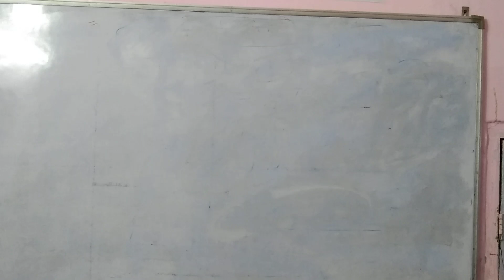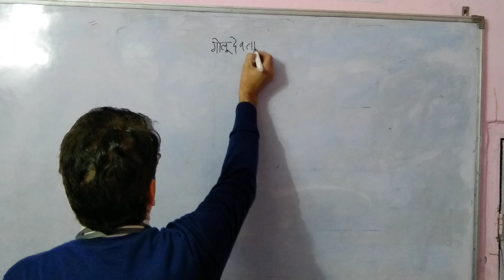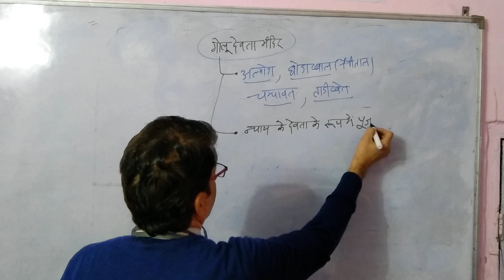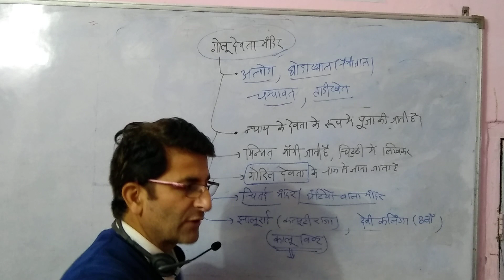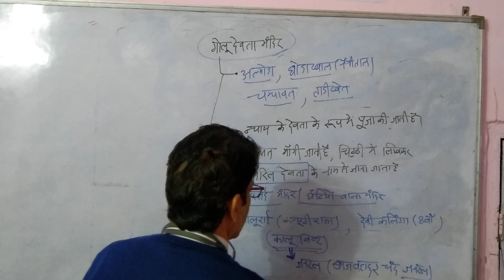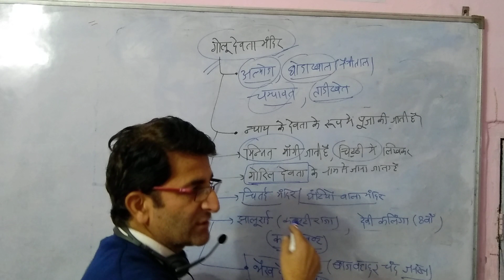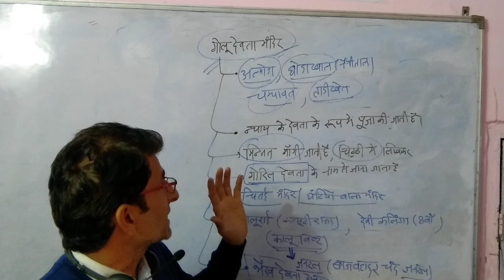golu devta mandir kumau uttarakhand golu devta mandir tomar Sir tomar coaching centre Dehradun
Golu devta mandir kumau uttarakhand tomar Sir golu devta mandir kumau golu Devta Mandir almora#golu devta mandir godakhal nainital golu devta mandir tadikhet #